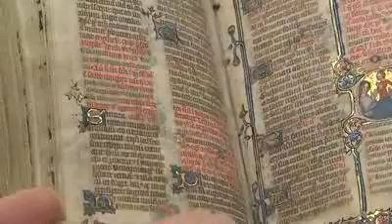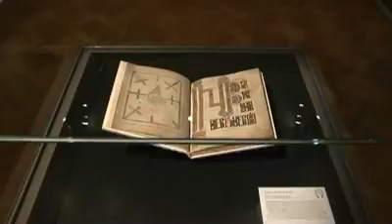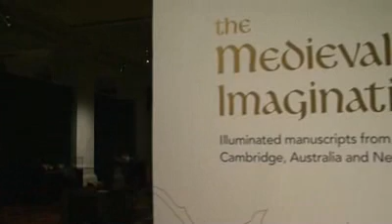Medieval Imagination. Distributed by Galloping Films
The Medieval Imagination was a blockbuster exhibition recently held at the State Library of Victoria, Melbourne, Australia. This documentary looks at the bringing together of 90 hand-made, precious books dating from the 8th to the 16th centuries, including the oldest European book to ever cross the Equator.

Behind the scenes of this exhibition and its creation, lies the fascinating story of the richest repository of Western knowledge and art, from the fall of the Roman Empire to the advent of printing.

Thanks to this exhibition, we can look at these 500 years' old books and illustrations now and hopefully future generations will be able to do it in 500 years' time. It is something that is part of where we come from and where we are going to.